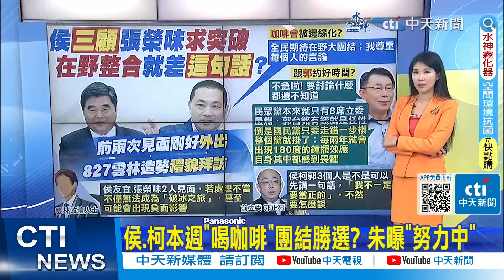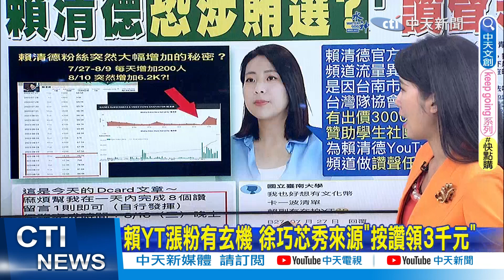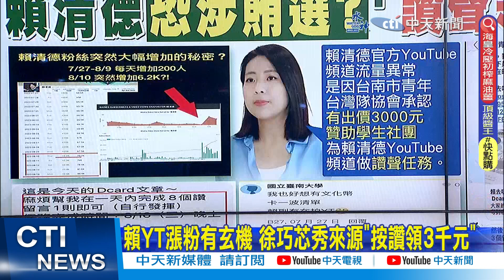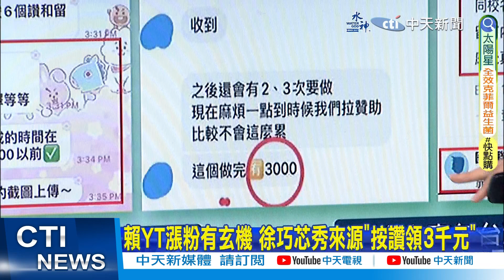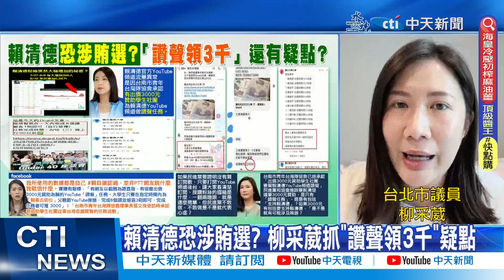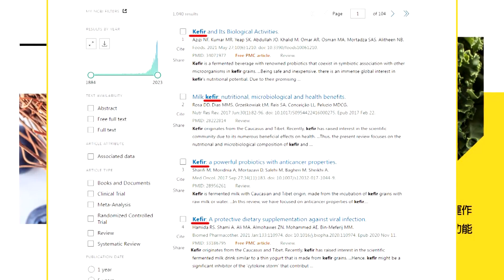【劉盈秀報新聞】雲林造勢"禮貌拜訪"張榮味 侯友宜難關曝?｜跟郭約好時間? 柯文哲:不急!討論啥還不知 精華版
00:00 雲林造勢"禮貌拜訪"張榮味 侯友宜難關曝?
01:08 跟郭約好時間? 柯文哲:不急!討論啥還不知
01:29 總統大選綠營不一定贏? 柯文哲提鐘擺效應
01:45 在野怎整合? 郭正亮:這3人要先講"一句話"
02:03 侯.柯本週"喝咖啡"團結勝選? 朱曝"努力中"
04:31 總統大選"可看性非常低" 吳子嘉:沒出息!不要臉!
06:09 賴清德民調一直升? 黃揚明曝關鍵:表態率
08:19 賴YT漲粉有玄機 徐巧芯秀來源"按讚領3千元"
11:55 賴清德恐涉賄選? 柳采葳抓"讚聲領3千"疑點